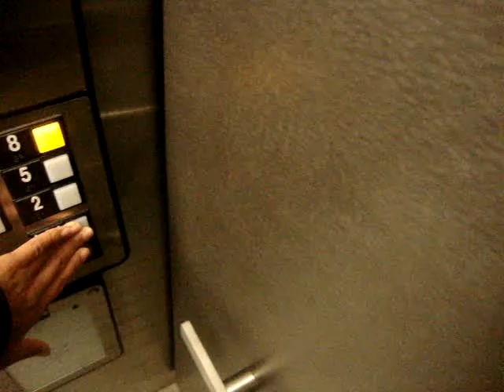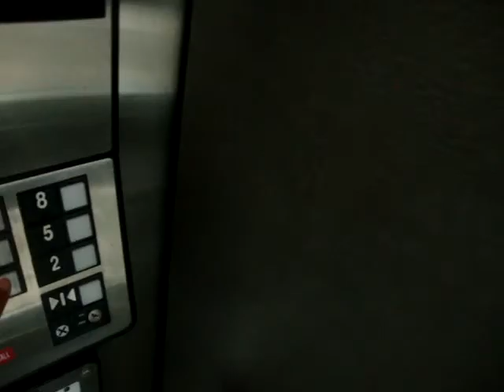More Otis Traction Elevators At Hallmark Employee Parking Garage#1 Kansas City, Missouri